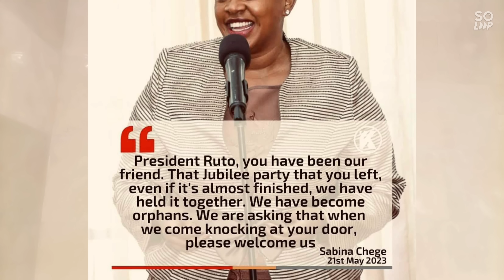Sabina Chege In Shock As Jubilee NDC Kick Off |Chased Like Mburukenge